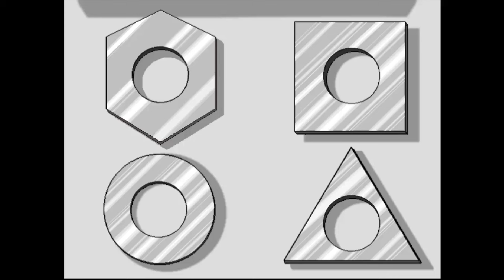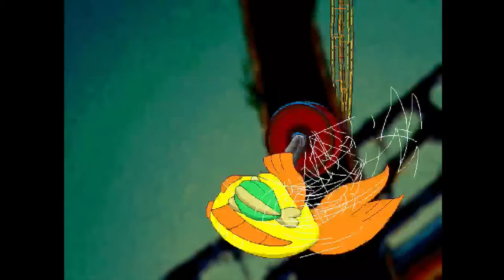Freddi Fish 4 Ep 2: "Briny Gulch, Shiny Mulch"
The Game Detectives are on the case, finding out who is the lead hogfish rustler in Briny Gulch in Freddie Fish 4! We play a horrible mini-game, see some questionable building strategies, and cause the wildest carriage crash ever seen in an HE game.

David and Travis are The Game Detectives, the newest internet sensation! We are two guys on the hunt for great games.